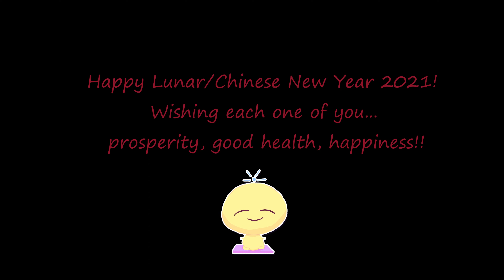Happy Lunar Year 2021 and Wonderful Children Performance 2020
We celebrate with a simple dinner at a food depot in Sanur.

Additionally, we added 2020's new year performances by school children from Jembatan Budaya.